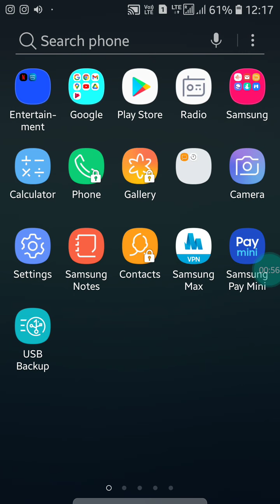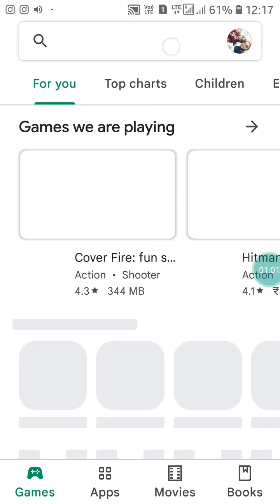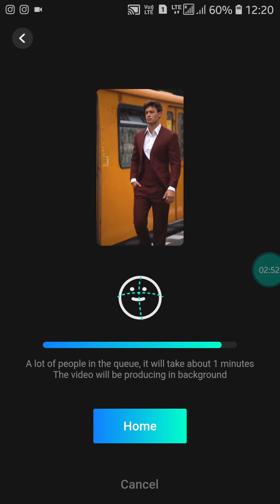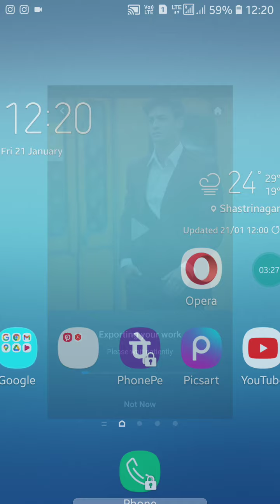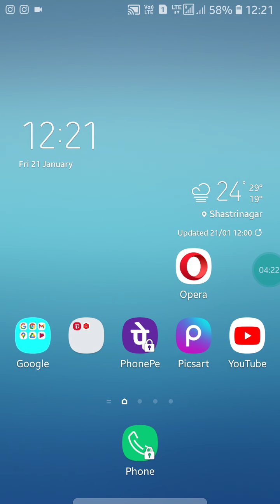How to Create Nationality Challenge For boys 2022| Nationality Challenge on Instagram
Hi friends, In this video, I am going to show you how to create Nationality challenge for boys. If you want to do Nationality Challenge on Instagram, this video is for you.
So just the video and learn how to use different Nationality on Instagram.